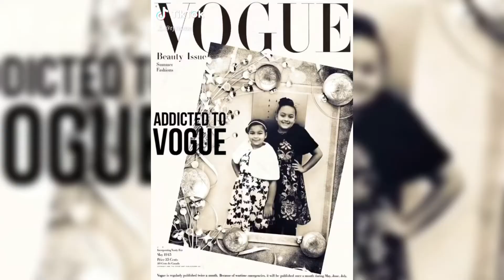Which is your favorite? #4